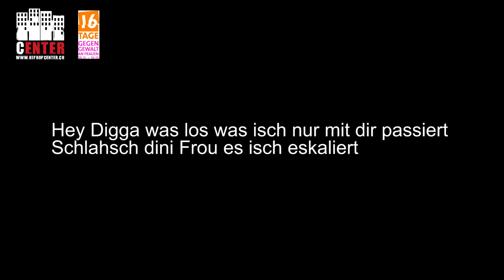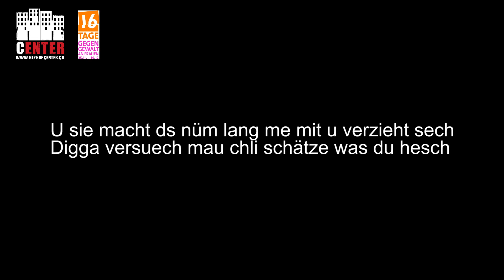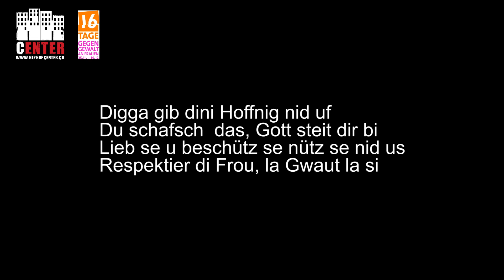Ale15 - Merksch Du (Rap)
Häusliche Gewalt und ihre Auswirkungen. Geschrieben und gerappt von Ale15.